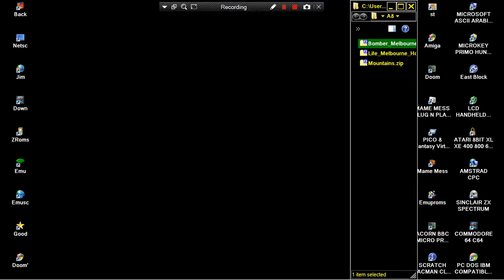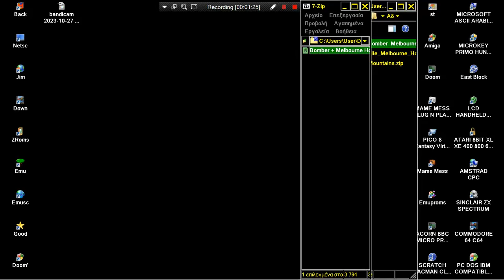ATARI 8BIT XL XE Bomber bas OTHER Woolcock,Richard Stretton,Graeme Melbourne House Beam Software 85